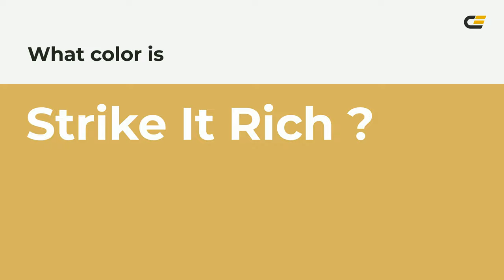Strike It Rich color d7b55f hex color - Yellow color - Cool color d7b55f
What color is Strike It Rich ? d7b55f hex color - Yellow color - Cool color d7b55f

Hex d7b55f Color Code is also known as Strike It Rich color.